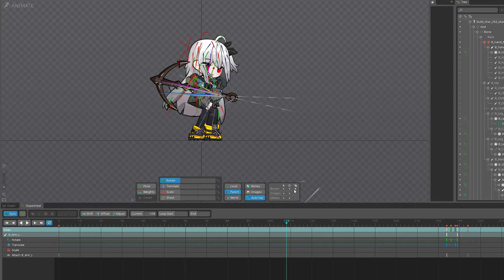Why I No Longer Post on the Main Channel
Just some explanations on the reason why I no longer post on the main channel and fluff, since ppl constantly ask on the main channel.

The Earnings are real, this is why i was very demotivated at times

Thanks to the following people and my viewers for supporting me
Carousel
Jin8Dao
maginect
Danzaisha Hikkimori
Goldninja2141
pup
Sukidevil
.N
Cam Mok
Corvus912
Gingaladin
guy hircshorn
lglunvend Szeitn
Kazuma 2.0
Mishka
Naru
Nikel
Nizume Taiyo
Gusios
NoiKoi
Wesley Balford
Zhima